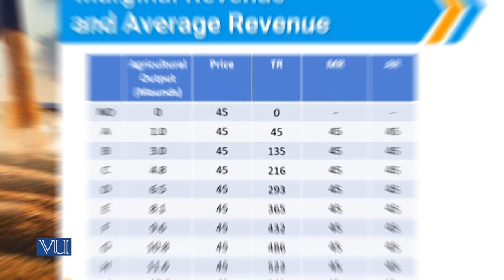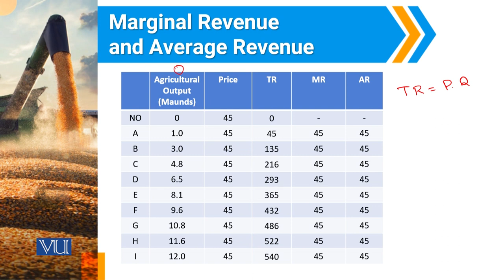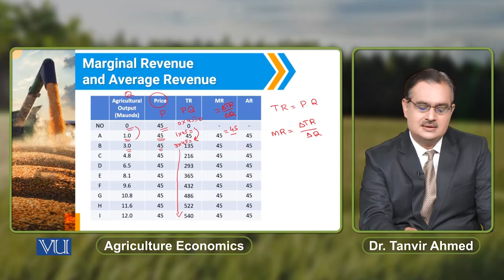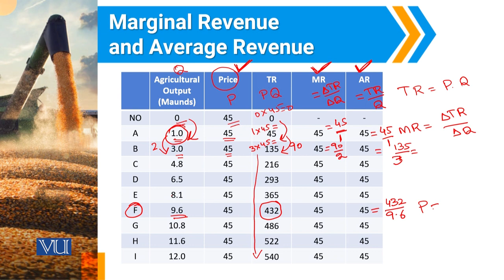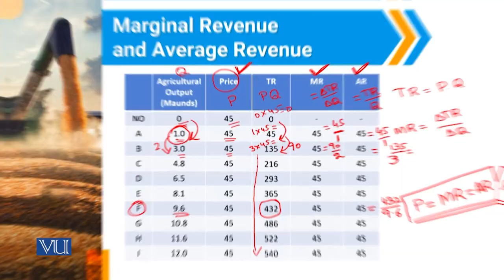Marginal Revenue and Average Revenue | Agricultural Economics | ECO608_Topic068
Topic068: Marginal Revenue and Average Revenue
By Dr. Tanvir Ahmed